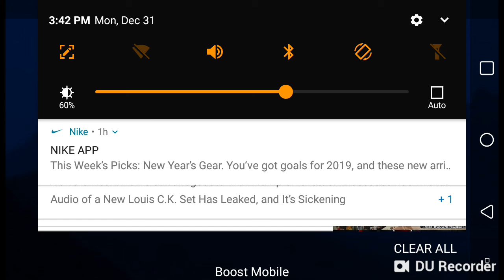January 20 til 21 Super Blood Wolf Moon Eclipse (Dahboo777)